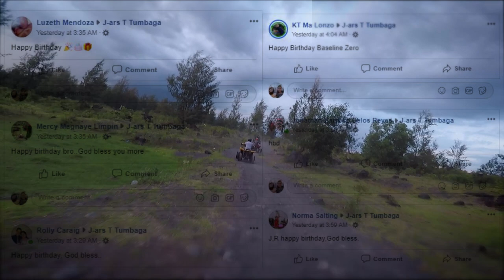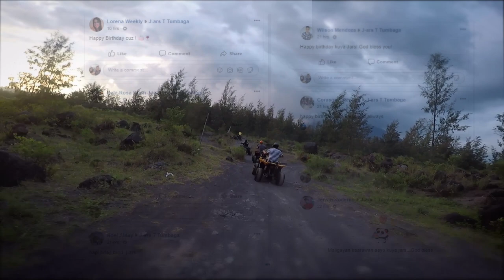Thank You All Amazing Friends, People, Dude | Says Baseline Zero Video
Yesterday was lit with all your heartfelt greetings, thoughtful comment, likes, send in greetings.  Now I am giving it back all to you, I can't say thank you enough to all of you.